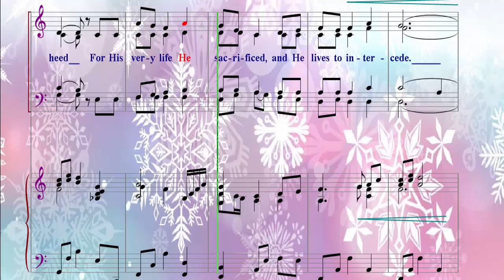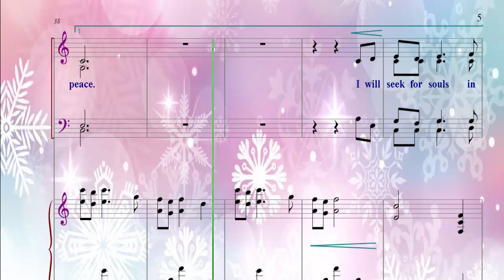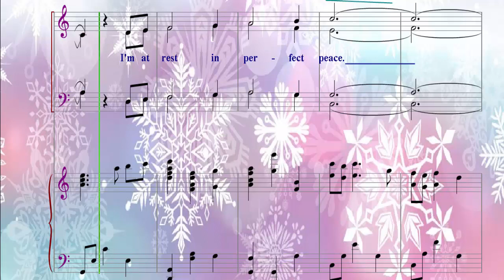SATB - PERFECT PEACE - SOPRANO PART TUTORIAL